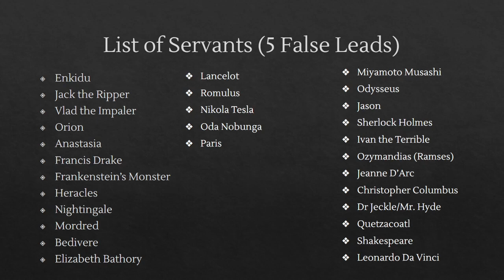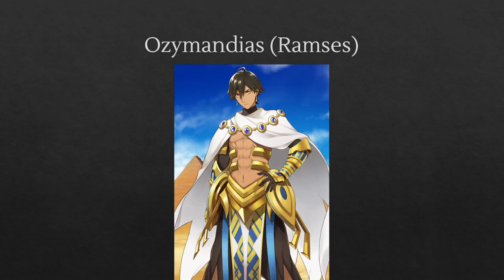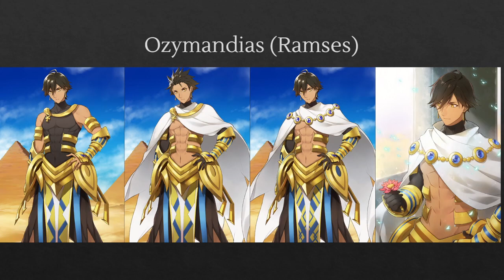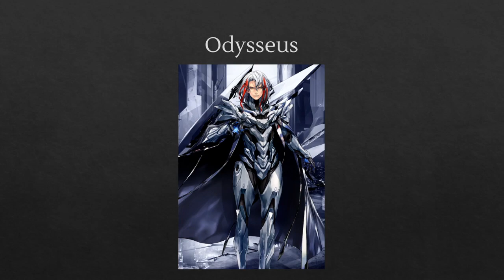Servant Guess 4: A New Friend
Back with another installment of Servant Guess, this time with a new friend who hasn't been featured on the channel before, Raintalon! Will she be able to discern the identities of each of the servants?